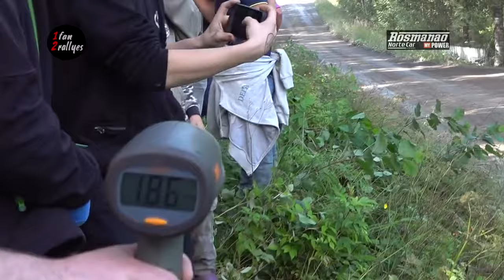Toyota GR & Kalle Rovanperä | Pure Attack Champions !!!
World Rally Championship Toyota Gazzo Racing & Kalle Rovanperä
Rallye Automobile Monte Carlo
Rally Sweden
Croatia Rally
Rally de Portugal
Rally Estonia
Rally Finland
Central European Rally